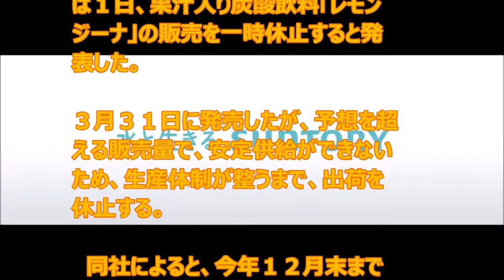レモンジーナ 販売一時休止、年間目標を２日で出荷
サントリー食品インターナショナルは１日、果汁入り炭酸飲料「レモンジーナ」の販売を一時休止すると発表した。３月３１日に発売したが、予想を超える販売量で、安定供給ができないため、生産体制が整うまで、出荷を休止する。

最近のニュース↓

安藤優子キャスター「スーパーニュース」を卒業「視聴者と現場が育ててくれた」